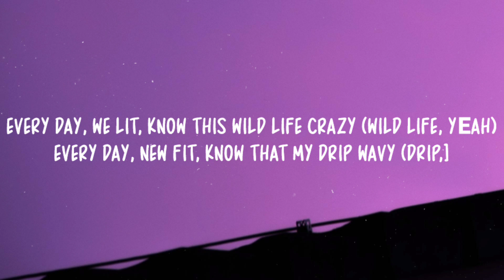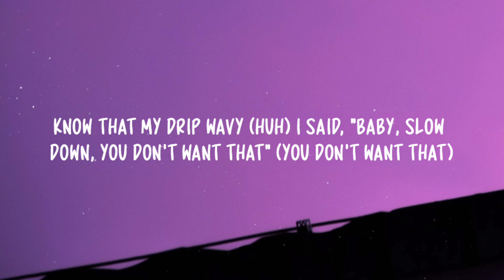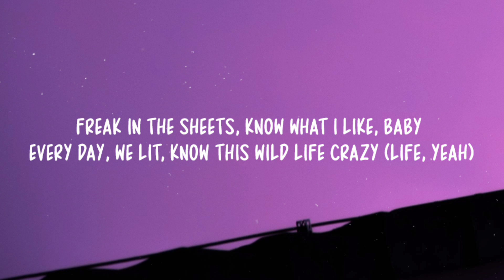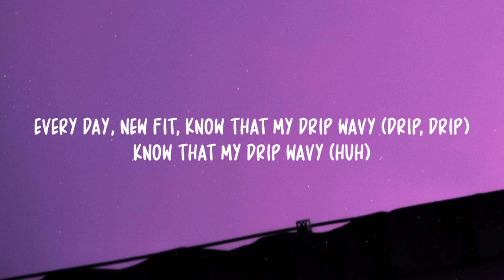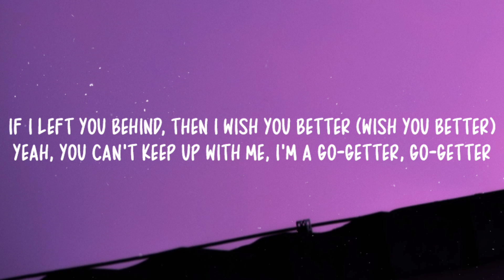Internet Money - JETSKI (Lyrics) ft. Lil Tecca and Lil Mosey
♫ Internet Money - JETSKI ft. Lil Tecca and Lil Mosey

Lyrics: - Internet Money - JETSKI (Lyrics) ft. Lil Tecca and Lil Mosey
[Intro]
(Hahaha, Nick, you're stupid)
[Chorus: Lil Mosey & Lil Tecca]
Yeah, they tryna ride the wave like a jet-ski (Like a, uh)
Hundred bitches on my line tryna sext me (Tryna sext me)
Yeah, my pockets getting full, getting hefty (Uh)
Count with both hands, they ask if I'm a lefty (Oh yeah)
I'm tryna fuck her tonight, supermodel (Wow)
I'm tryna get lit, pop another bottle (Lit)
This whip so fast, goin' full throttle (Vroom)
Bank account full, I hit the lotto (Cash)
This the high life, baby (High)
Freak in the sheets, know what I like, baby (Know what I like)
Every day, we lit, know this wild life crazy (Wild life, yеah)
Every day, new fit, know that my drip wavy (Drip, drip)
Know that my drip wavy (Huh)
[Verse 1: Lil Tecca]
I said, "Baby, slow down, you don't want that" (You don't want that)
I got this money on my mind, I don't need no strеss (No stress)
That Four Loko, see she hold that (Four Loko)
The only time she feel alive is when she throw it back (Oh, woah)
I'm countin' seven, yeah, I want like three more figures
And with all the baddies, I'ma be the same old nigga
They gon' hate you now, that's how the game go, nigga (Brrat, brrat, brrat)
They ain't in my mind, lil' bitch, yeah, I'm a go-getter
[Bridge: Lil Tecca]
Turn your bitch to a ho, yeah, I'm a ho winner
I can stay by my lonely if there's a whole winter (Oh, oh)
Baby, she gon' call my phone, yeah, she a gold getter (Oh, oh)
Think that when I'm on the road, it put me in my mode, nigga
Yeah, they tryna ride the wave like a jet-ski (Like a what?)
Hundred bitches on my line tryna sext me (What she say?)
Every day, we lit, know this wild life crazy (Life, yeah)
Damn, this money knee high, catch me in Ibiza
Don't know where I'm goin' but I'm flyin' in a G5 (Whew)
Gucci and Dior on me, feel like I'm in a beehive (Beehive)
Diamonds on me flash so hard, you cannot see now (See)
Designer shoes on the pedal (Pedal)
Livin' like a rockstar without heavy metal (Rock, uh)
If I left you behind, then I wish you better (Wish you better)
Count with both hands, they ask if I'm a lefty
I'm tryna fuck her tonight, supermodel
I'm tryna get lit, pop another bottle
This whip so fast, goin' full throttle
Bank account full, I hit the lotto
This the high life, baby
Freak in the sheets, know what I like, baby
Every day, we lit, know this wild life crazy
Every day, new fit, know that my drip wavy
Know that my drip wavy

Tags•
Internet Money
JETSKI
Internet Money JETSKI
JETSKI Internet Money
Internet Money JETSKI Lyrics
JETSKI Internet Money Lyrics
Lil Mosey JETSKI Lyrics
JETSKI Lil Mosey Lyrics
Lil Tecca JETSKI Lyrics
JETSKI Lil Tecca Lyrics
JETSKI Lyrics Internet Money
JETSKI Lyrics
Lyrics JETSKI